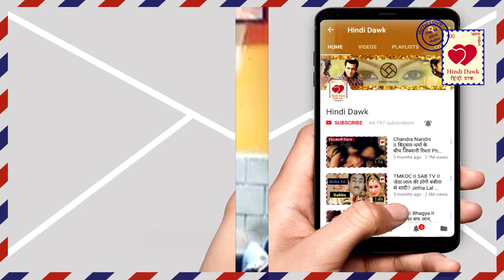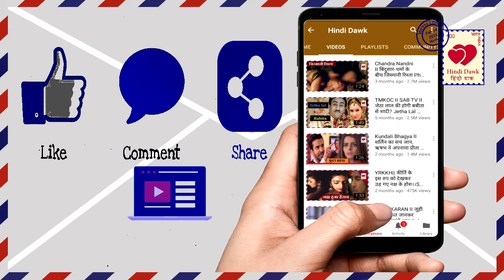Naamkaran II विद्युत ने अवनि को मारी गोली, मुसीबत में फंसा नील ।। Vidyut Shoot Avni II Star Plus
विद्युत ने अवनि को मारी गोली, मुसीबत में फंसा नील